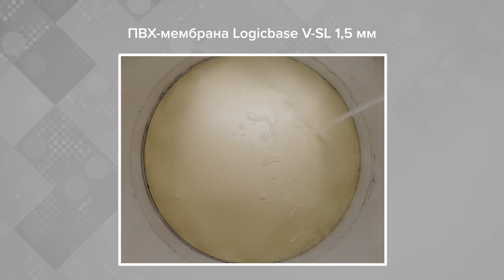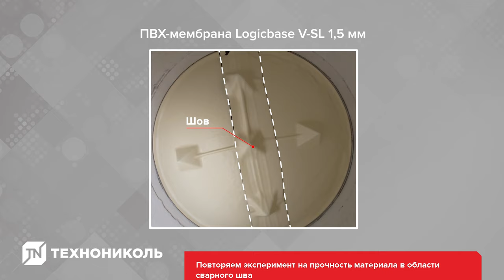Устойчивость гидроизоляционных материалов к неровности основания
Реклама. ООО «ТехноНИКОЛЬ-Строительные Системы»(ИНН: 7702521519) Erid: 2VtzquWaEnS

Какой рулонный материал для гидроизоляции фундамента обладает повышенной прочностью и эластичностью при экстремальных нагрузках и неровном основании? Мы провели испытания мембран из ПВХ, ТПО и полиэтилена высокой плотности на стенде, имитирующем самый сложный тип бетонного основания.